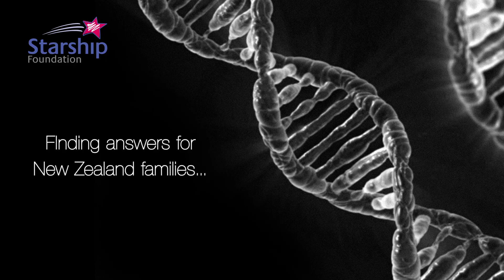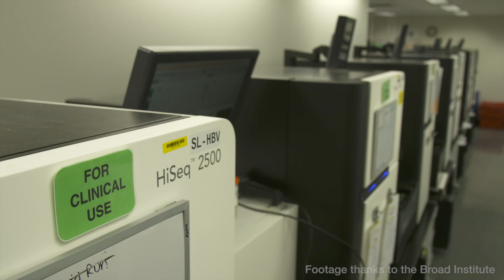Inside Starship: Dr Gina O'Grady - Paediatric Neurologist at Starship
Using next generation DNA sequencing technology Starship Paediatric Neurologist Dr Gina O’Grady is seeking diagnoses for New Zealand families of children with neuro-genetic conditions.
The Starship Foundation has committed to significantly invest in research and innovation projects addressing child health priorities for New Zealand.
With your help we can fund research and innovation to ensure our brightest minds are well supported to investigate and improve the way we treat and diagnose our children, and accelerate the pace of change.